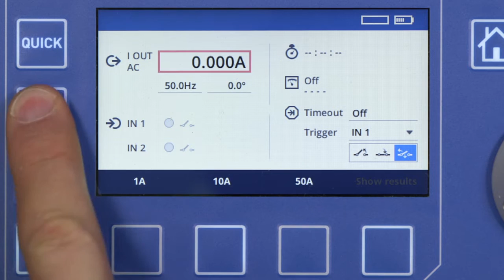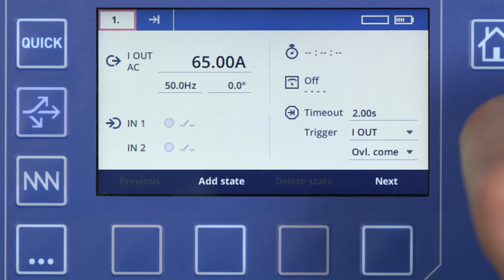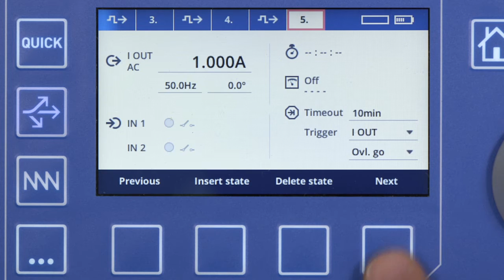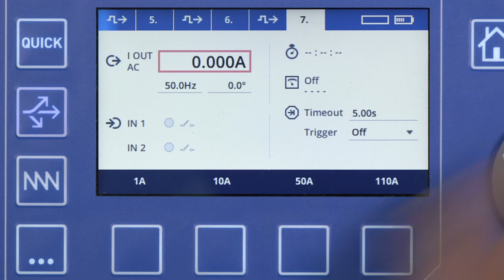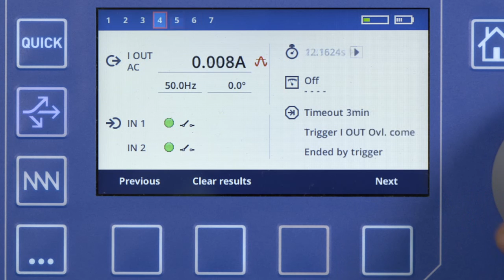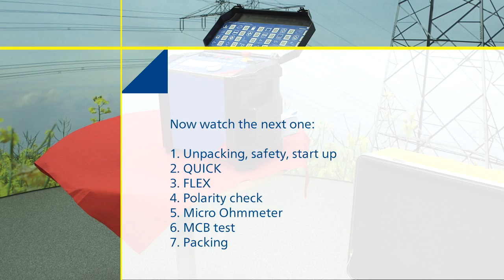COMPANO 100 Do It Yourself tutorial 06: MCB test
Welcome to OMICRON’s COMPANO 100 Do It Yourself demo package. In this video we are going to test a MCB with a 13 Amp rating.